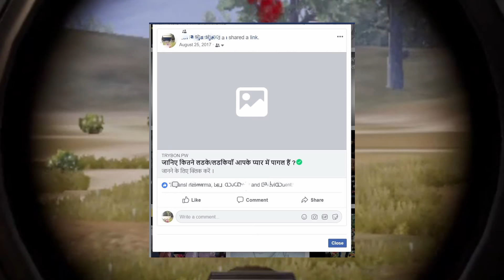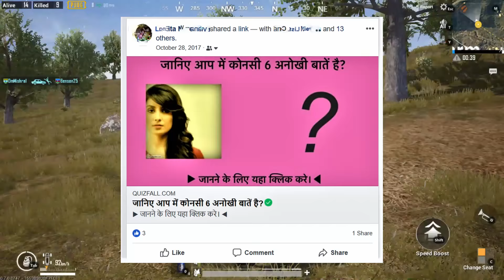Never do this on facebook otherwise,फेसबुक पर यह कभी न करें अन्यथा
Namaskar doston,
Hum sab facebook to istmaal karte hi hai, Par hamein ye nhi pata h ki hamein facebook par kya kya karna or kya kya nhi karna chahiye,
Isiliye maine ye video banaya h taki aapko ek idea lag sake ki hamein facebook par kya nhi karna chahiye
Doston humein hamesha safe and secure tareeke se kaam karna chahiye khhas karki tab jab baat internet ki aati h.
To aap is video ko bilkul end tak dekhiyega.
Is video se hum kisi ki bhavnaon ko thes pahunchana nhi chahte h, agar kisi ki bbhavanaon ko thes pahunchi ho to krupiya hamein maaf karein.

Hum is channel par technology se related video banate h, kabhi kabhi kuchh facts se related bhi video is channel par upload kiye jate h, aap un sabhi videos ka playlists ke dwara laabh utha sakte h.Agar apko ye video achchha laga to ise like karna n bhoolein, humein comment karke bataein ki apko ye video kaisa laga, or humse jude rahne ke liye subscribe karein is channel ko.
Dhanayad.